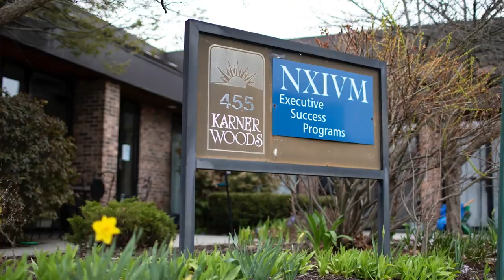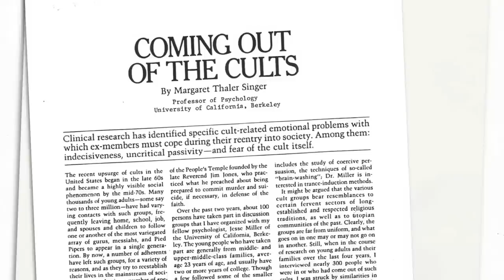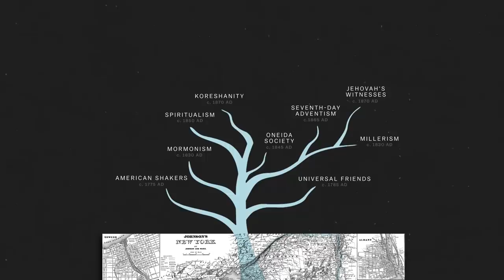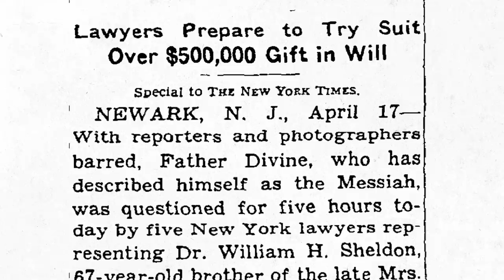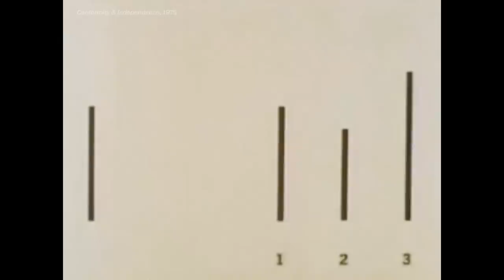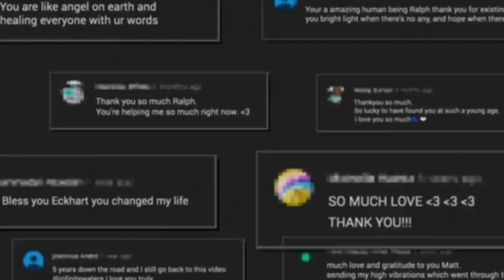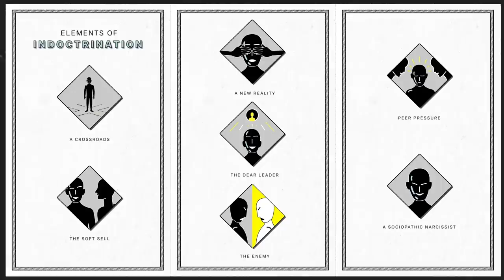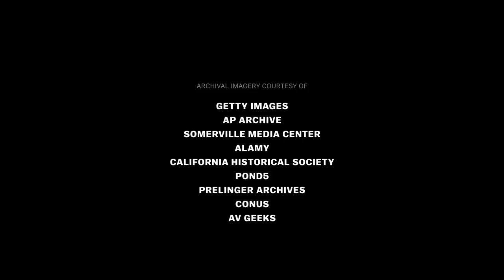Full Episode: Cults, Explained | Netflix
This full episode of Explained looks at how cults lure people in and exert control. Learn a cult's telltale signs, and how loneliness in life and life online makes indoctrination easier than ever.

Explained is on Netflix now with new episodes weekly on Thursdays.

This enlightening series from Vox digs into a wide range of topics such as the rise of cryptocurrency, why diets fail, and the wild world of K-pop.